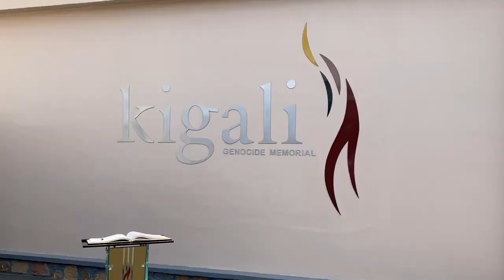PM Lee lays a wreath at the Kigali Genocide Memorial in Rwanda (June 27)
PM Lee visited the Kigali Genocide Memorial on Monday (June 27), which commemorates those killed in Rwanda's civil war in 1994, and laid a wreath.

ST VIDEOS: HARIZ BAHARUDIN